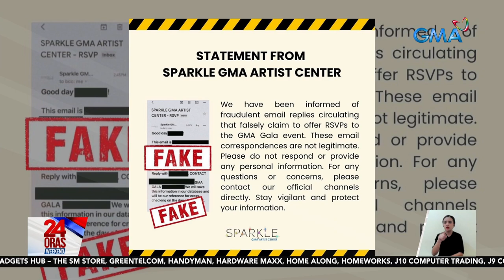Sparkle GMA Artist Center, nagbabala sa publiko kaugnay sa kumakalat na email... | 24 Oras Weekend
Sparkle GMA Artist Center, nagbabala sa publiko kaugnay sa kumakalat na email invitation para sa GMA Gala 2024

Nagbabala ang Sparkle GMA Artist Center sa publiko kaugnay sa kumakalat na email invitation para sa GMA Gala 2024!

24 Oras Weekend is GMA Network’s flagship newscast, anchored by Ivan Mayrina and Pia Arcangel. It airs on GMA-7, Saturdays and Sundays at 5:30 PM (PHL Time). For more videos from 24 Oras Weekend,